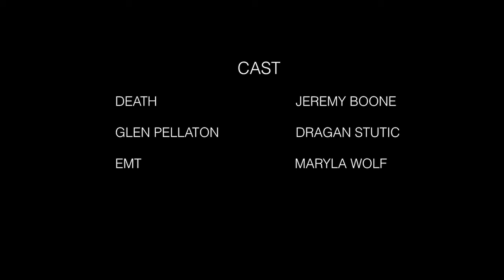RYDE LATE FINAL - A LAS VEGAS 48HR FILM PROJECT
RYDE is the modern western where passengers share their last RYDE with Death.